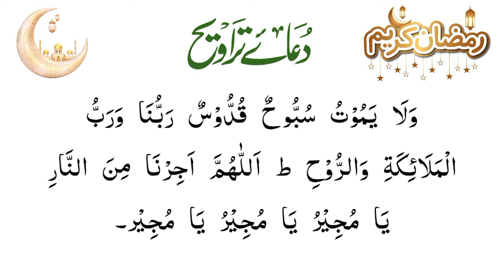namaz e taraweeh ki dua | tasbeeh taraweeh ki dua | dua of taraweeh | taraweeh ke darmiyan ki dua